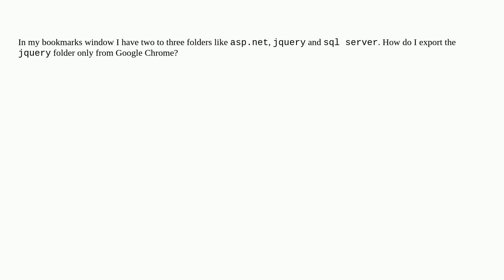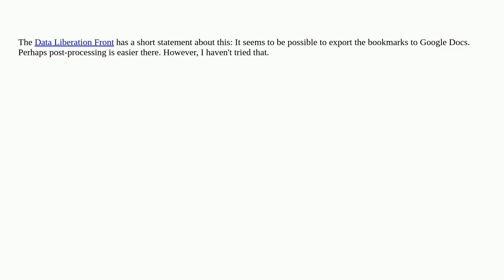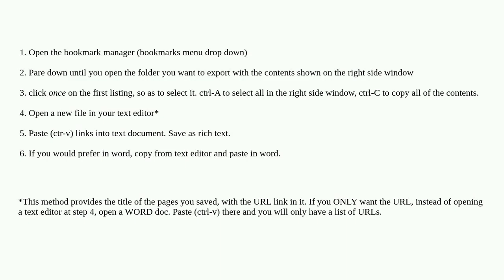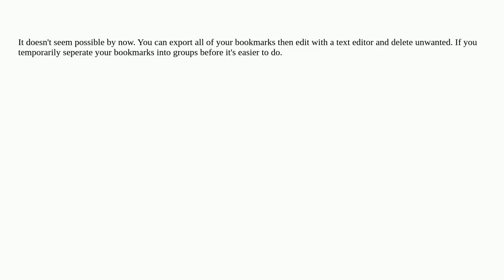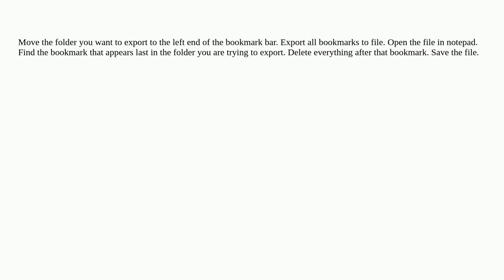How to export an individual bookmark folder in Google Chrome?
A special thanks goes out to the community

  bookmarks google-chrome